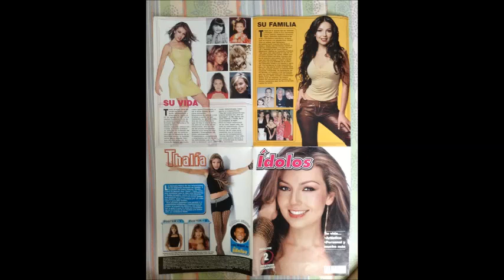thalia revista poster idolos!